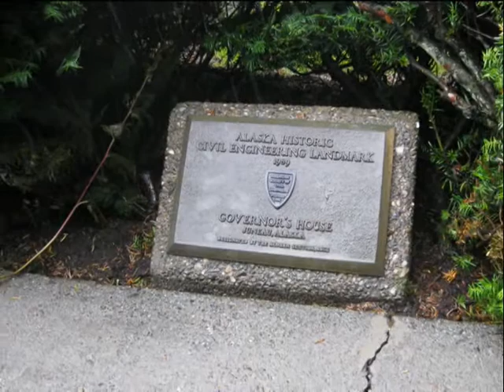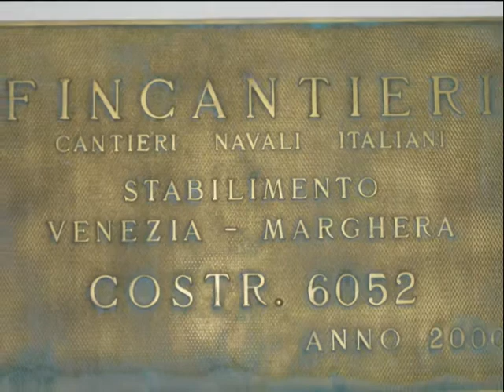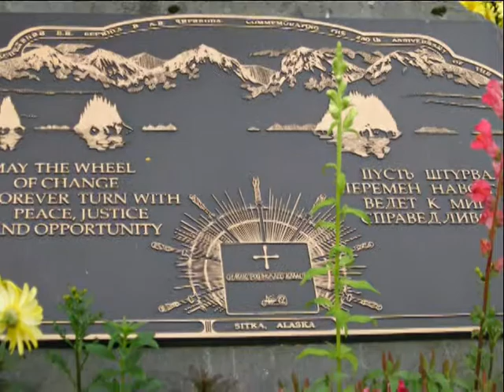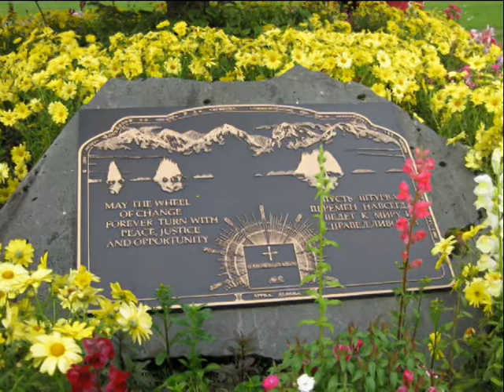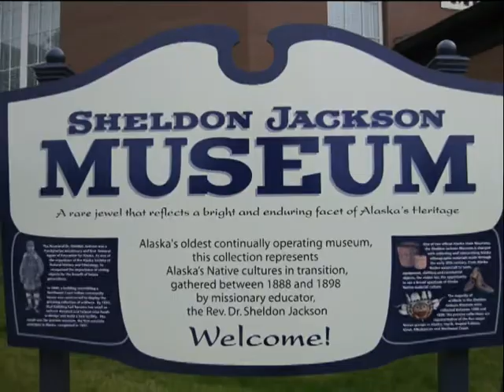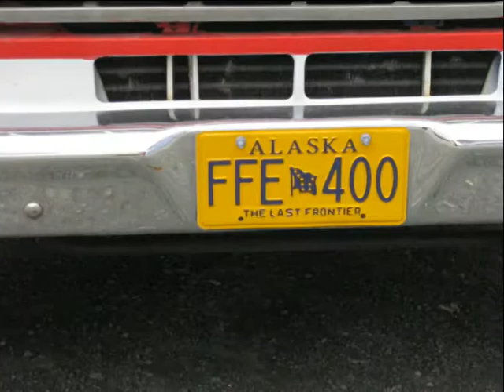Alaska 2009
Our first trip to Alaska on the Holland American Amsterdam. Seattle, Juneau, Ketchikan, Sitka, Victoria, BC.